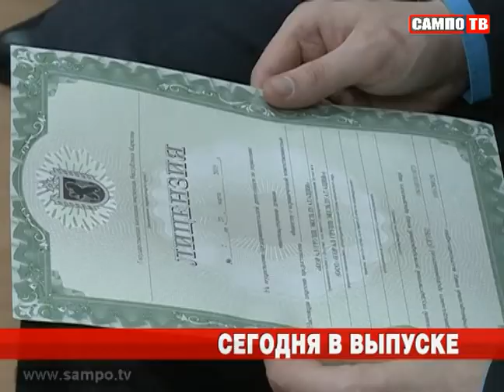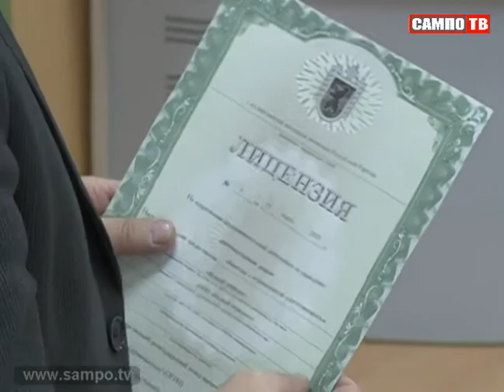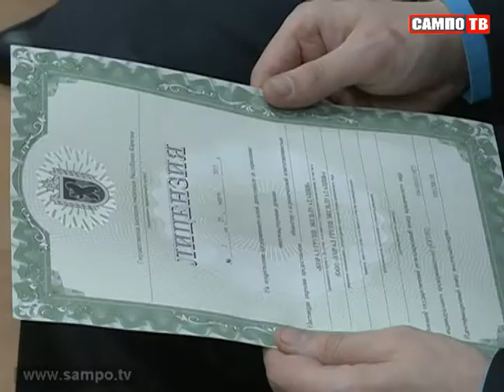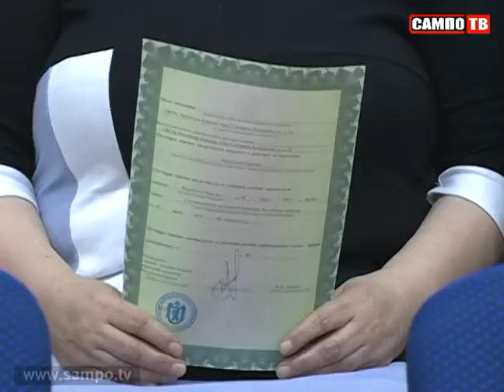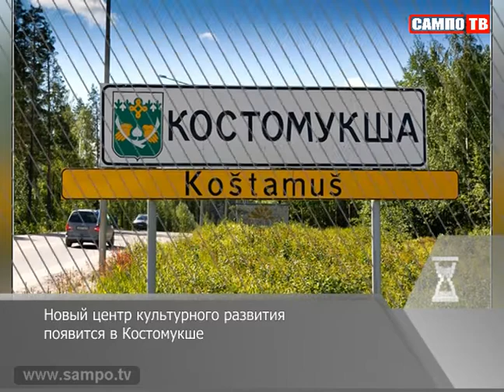Новости 01.04.2015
Строительство завода по переработке мусора, работа пригородных поездов, уборка улиц в Петрозаводске. Эти и другие темы обсудил Глава республики с депутатами карельского парламента.
Первые лицензии на работу получили сегодня управляющие компании. В их числе 5 организаций из Петрозаводска и одна - из Сортавала.
Столицу Карелии с концертом посетил один из известных джазовых вокалистов современности - Джейми Дэвис.